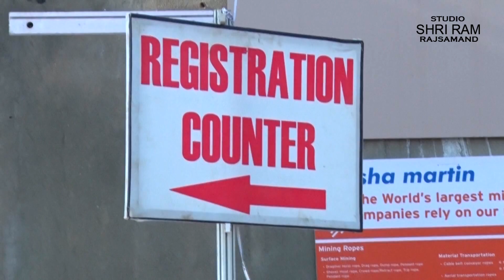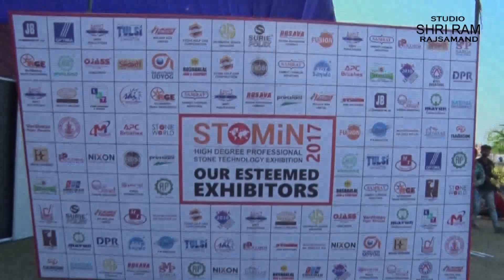STOMIN 2017 | Exhibition Stomin 2017 | Mohan Bohara Stomin | Mewar Club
Stomin 2017 HighDegree Professional Stone Technology Exhibition In rajsamand Mewar Club